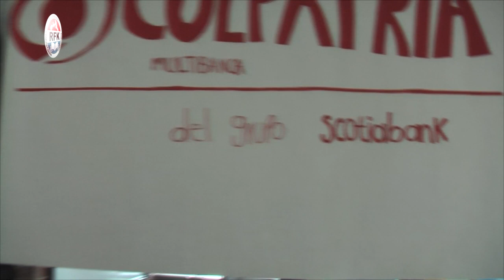Feria del Autocuidado RFK, área de Matemáticas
Los estudiantes del colegio RFK, realizan actividades del autocuidado y aprenden sobre cada una de las organizaciones participantes